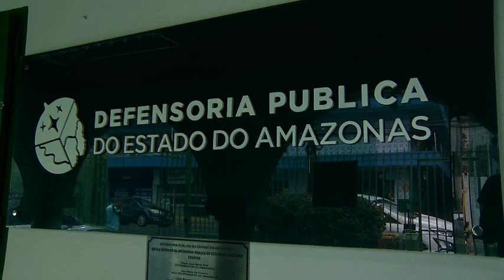Defensoria Pública pede uma medida de sorteio mais transparente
O sorteio para preenchimento das vagas em creches municipais foi suspenso em Manaus. Segundo a Defensoria Pública, muitas famílias alegaram dificuldades para efetuar a inscrição por não terem acesso à internet.